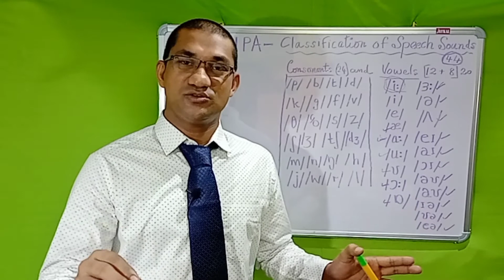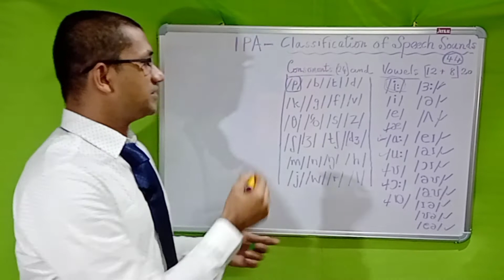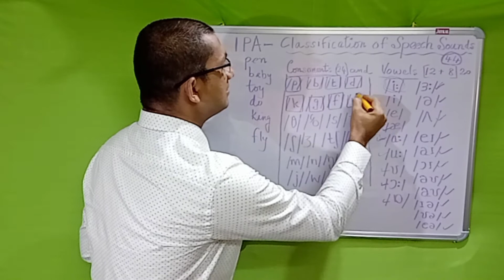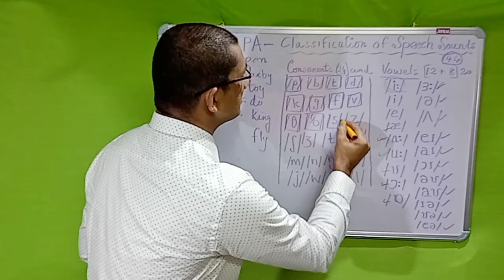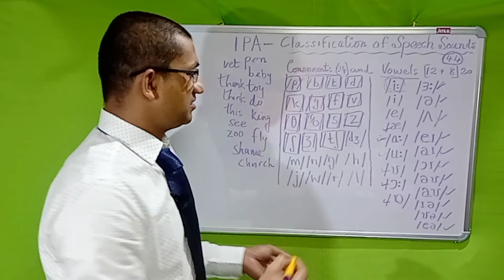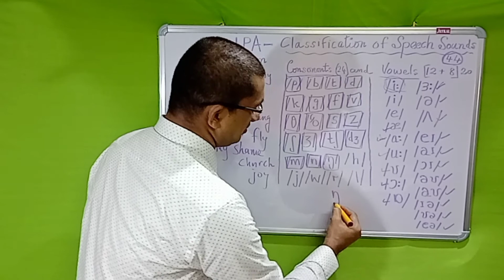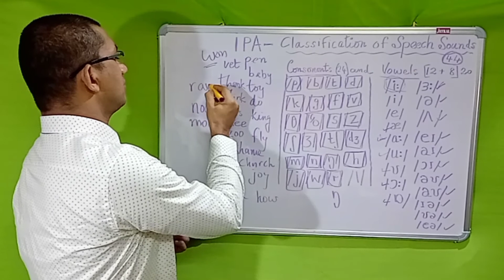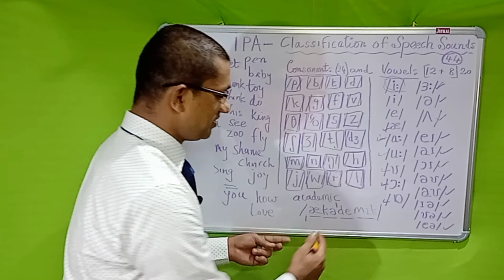CONSONANTS OF IPA, International Phonetic Association, LINGUISTICS 5TH SEM UG@CaptBinoyVarakil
CONSONANTS OF IPA, International Phonetic Association, LINGUISTICS 5TH SEM UG
Fifth Semester BA English Main, University of Calicut